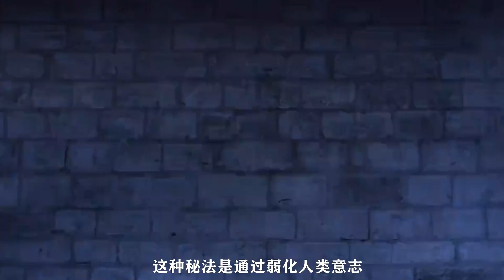龍族：三無少女究竟是誰，楚子航使用爆血的代價是死亡？